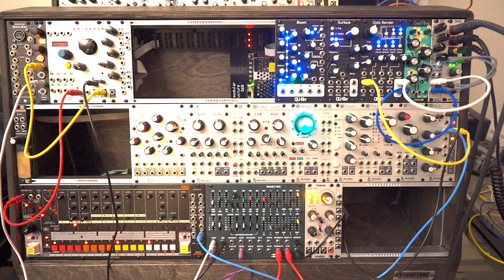Jamuary2021 | Day 09 | Turing Machine + Deckard's Voice + System80 880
For the ninth day of Jamuary, I'm back from a day off to continue to explore Deckard's Voice. Once again the 880 serves as the main clock to drive the Turing machine. The pitch from the Turing machine is quantized by Disting and then sent to Deckard's Voice. The outputs of Deckard's Voice and the 880 are mixed in Veils and then the combined output is sent to Data Bender for some light distress and finally to FX Aid for some reverb.